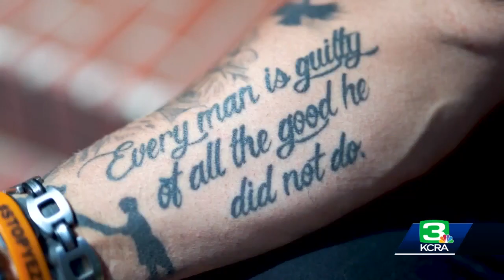Stockton Marine veteran plans Ukraine trip to supply soldiers with first aid kits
Richard Campos is a Marine veteran and retired sheriff's deputy who has worked with refugees in Iraq and is now hoping to help families in Ukraine. The Stockton veteran motioned to the words tattooed on his right arm that read "Every man is guilty of the good he did not do." That saying is the driving force that motivates his ever-evolving efforts to help people in need. "The moment that we stop helping each other, that's when humanity cease to exists," Campos said.